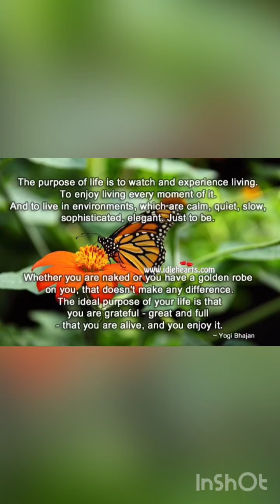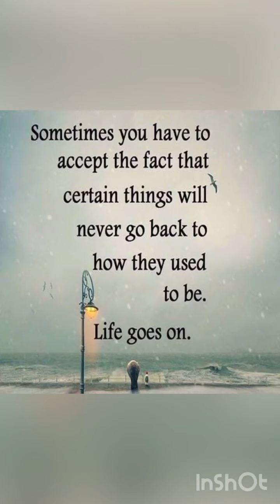मन को शांत करने के लिए ये वीडियो 🌞🌞सुबह रोज देखें